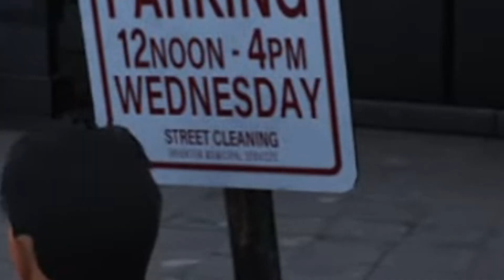CSYON FINDET DIE BLÖDESTEN BUGS! - CSYON Stream Highlights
GUCK MAL DA RECHTS MEMOOO